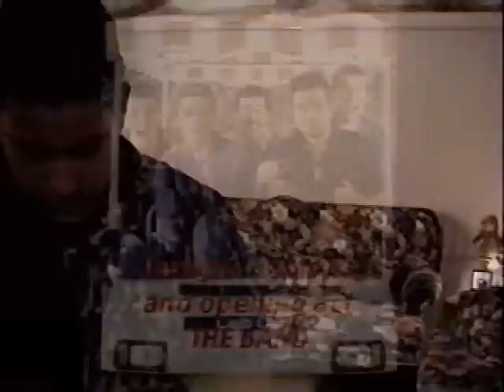Pathfinder (part 1 of 2)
Male Catalog Modeling has taken the world by storm! And here in Pathfinder, we'll witness the greatest  male catalog models, including Pathfinder himself! But, the evil Mufasa has a dastardly plan in mind for Pathfinder! Will Pathfinder rise above the challenge, tune in to see!